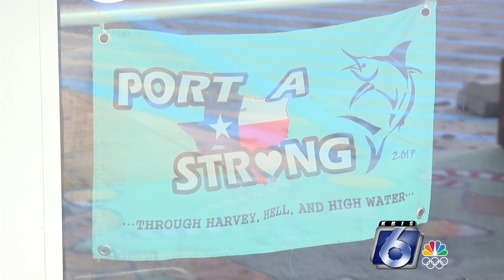Port Aransas Spring Break 0304